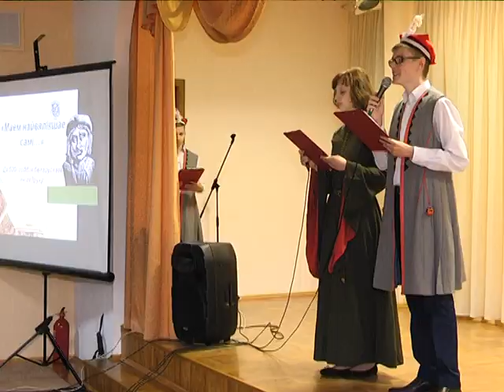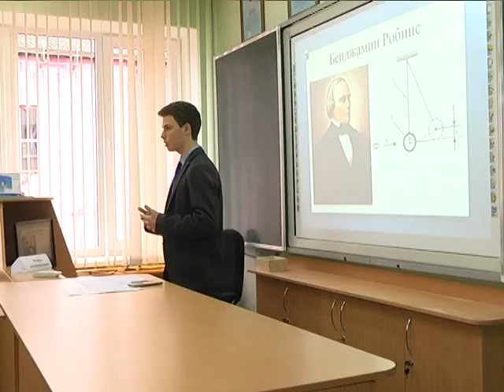2017-05-02 г. Брест. Научно-практ. конференция в областном лицее. Новости на Буг-ТВ.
13-ая научно-практическая конференция «С наукой – в жизнь» прошла Брестском областном лицее имени Петра Машерова. В мероприятии приняли участие представители подрастающего поколения со всей области. Биология и химия, психология и математика, астрономия и белорусский язык – список дисциплин, по которым ребята представляли свои научные работы, обширен. Побывала на конференции и съёмочная группа нашего телеканала.